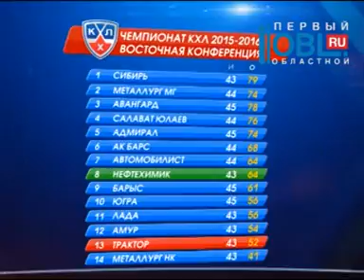Обзор спортивных событий от 29.12.2015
Лучших спортсменов года поздравили в правительстве области. И объявили, кто из них поедет на Олимпиаду в Рио-де-Жанейро. А в Магнитогорске начали сбор помощи для бывшего тренера «Металлурга». У Федора Канарейкина — онкология, необходимы деньги на лечение. Подробности — у Ульяны Любимовой.